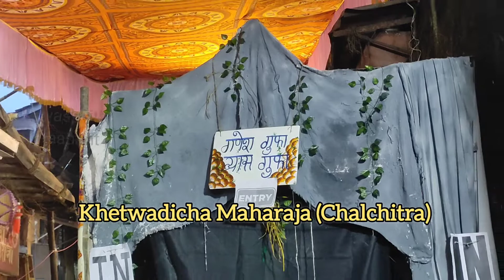बाप्पाच्या पुढे "मोरया" का म्हणतात ? Khetwadicha Maharaja (chala chitra)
बाप्पाच्या पुढे "मोरया" का म्हणतात ?  खेतवाडीचा महाराजा संपूर्ण चालचित्र ‌ I Khetwadicha Maharaja (chala chitra)

Pravas with Prashant
Link of Mumbai's famous Ganapati